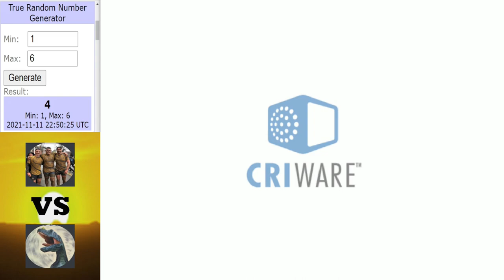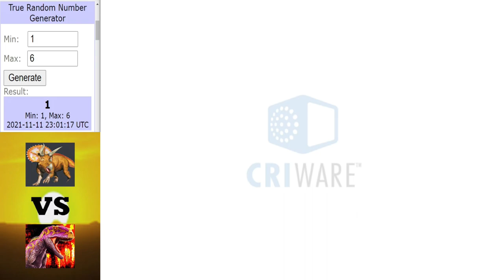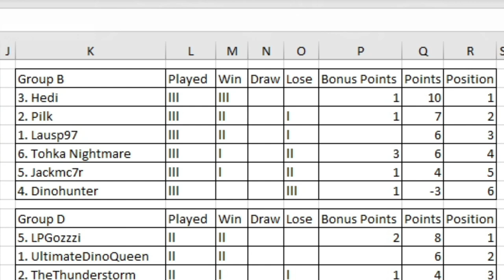Dinosaur King | 1000 Subs Tournament | Group Stage | Group B | Round 3 Matches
Getting into round 3 for Group B.

Intro ► 0:00 - 0:56
Lausp97 vs Tohka Nightmare ► 0:57 - 7:24
Pilk vs JackMc7r ► 7:25 - 16:16
Hedi vs Dinohunter ► 16:17 - 22:02
Table for Group B ► 22:03 - 24:15